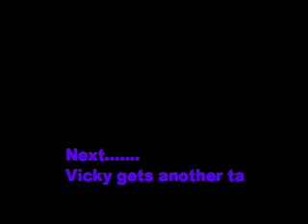THE CABIN / March 2010 - Part 19 Wild Buggy Ride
This is crazy horse wild!